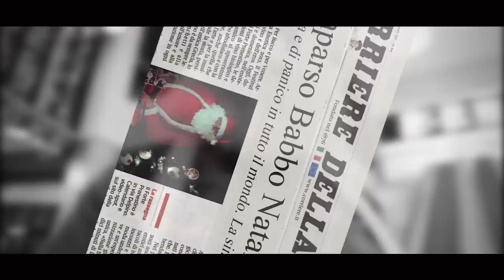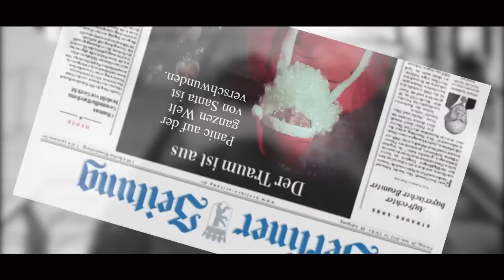la canzone di natale - jokifocu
il video piu demenziale del 2012: la canzone di natale dei jokifocu